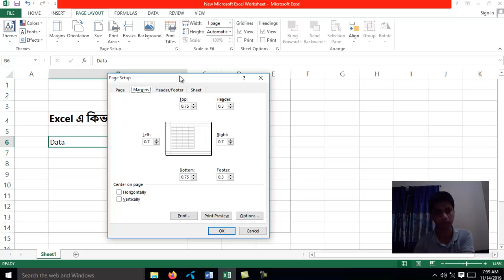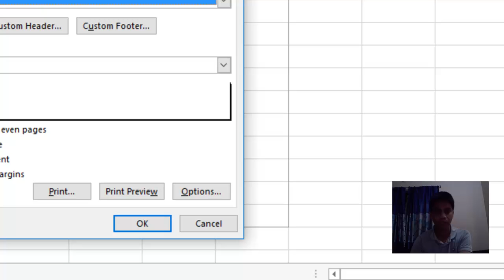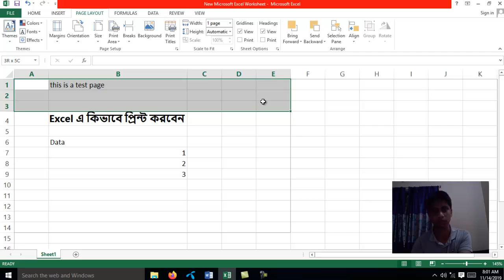How to print in MS Excel Bangla Tutorial for all job holders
যারা চাকুরী করেন তারা জেনে নিন এক্সেল যে কিভাবে প্রিন্ট করেন করবেন